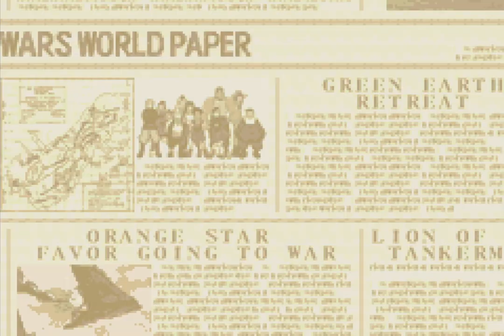Advance Wars 2 1